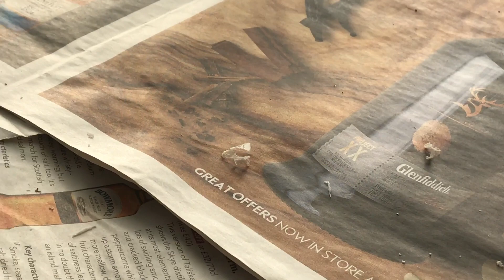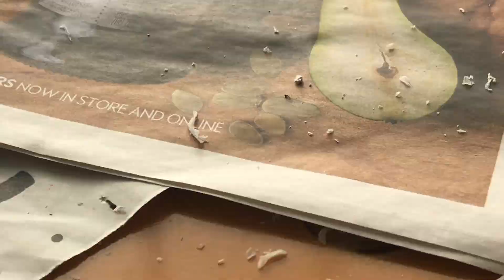Bukalemun Rıfkı Deri Değiştiriyor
Merhabaaa. Bukalemun Rıfkı'nız deri değiştirmeye başladı. Daha bir sürü hayvan gelecek ve çoook eğleneceğiiiz :)